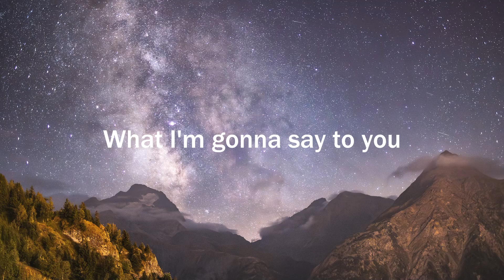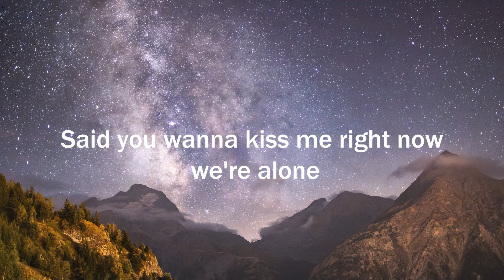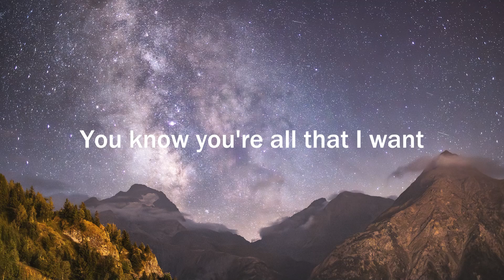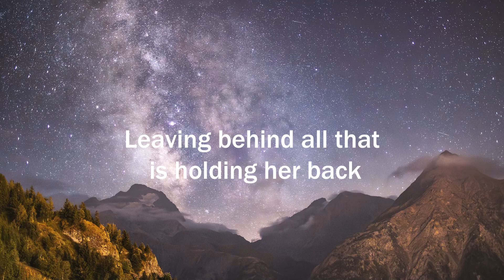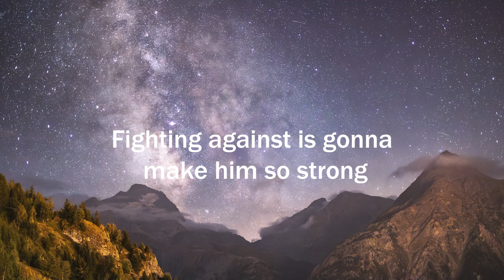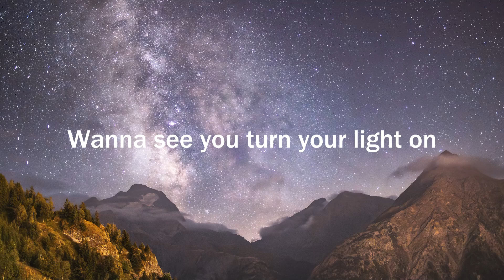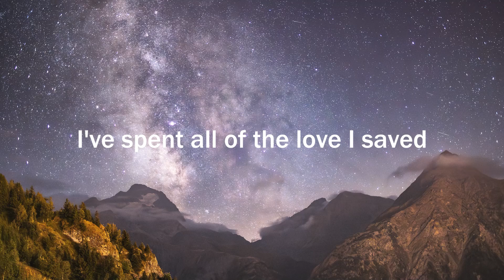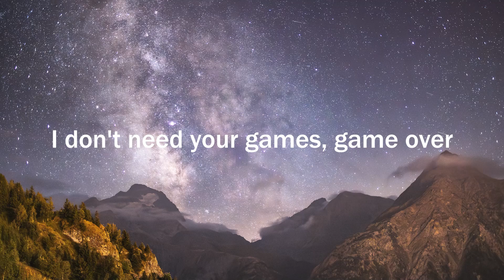Declan J Donovan - Give You Love (Letra/Lyrics) | Official Music Video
Dominik Klein - Borders (Letra/Lyrics)
Duncan Laurence - Arcade (Letra/Lyrics)